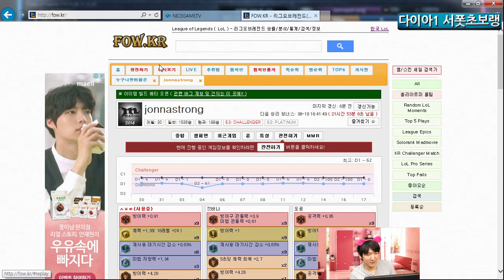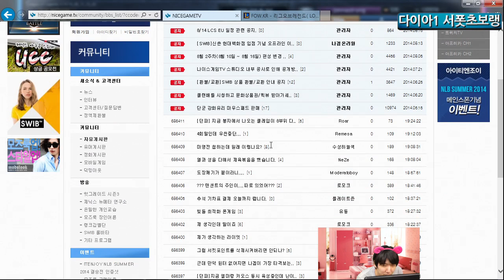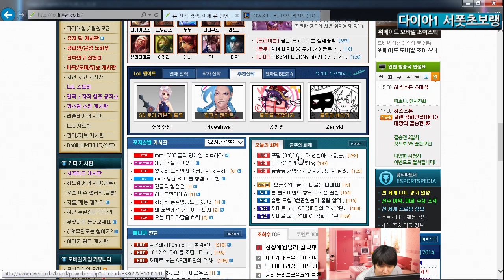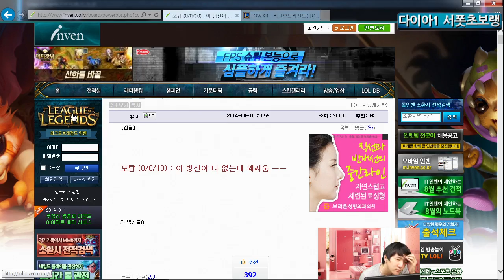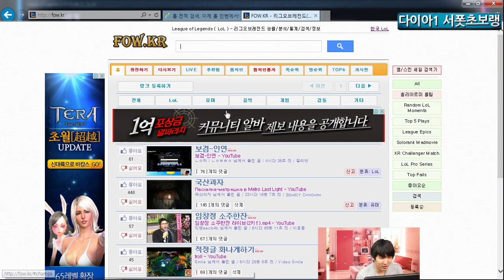Jonnastrong 조나스트롱의 다이아2 / 1을 오가는 랭겜 #2 _140817